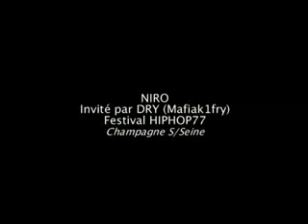niro live 77 concert dry hors catégorie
niro dry rap français en live dans le 77 street lourd rap français